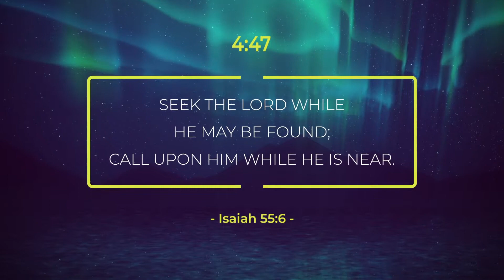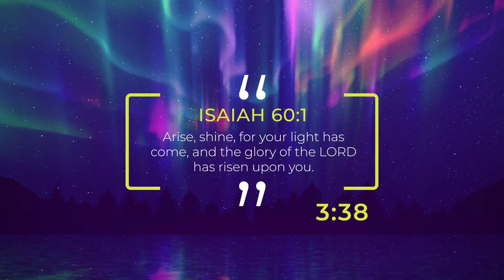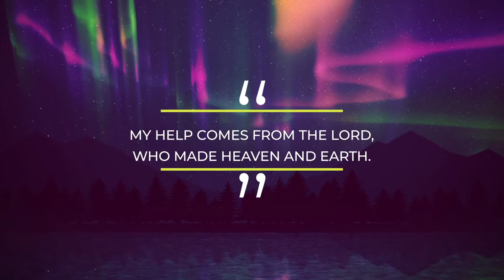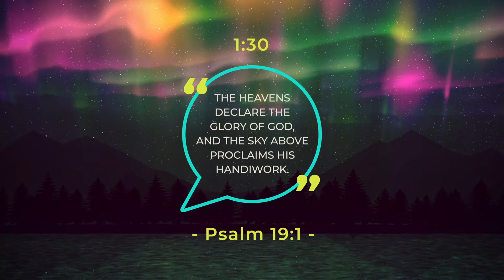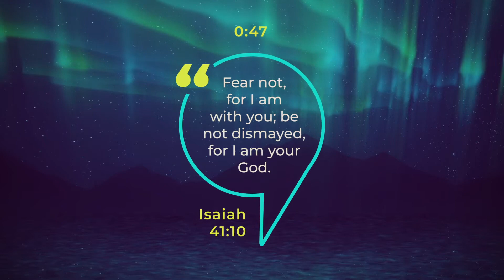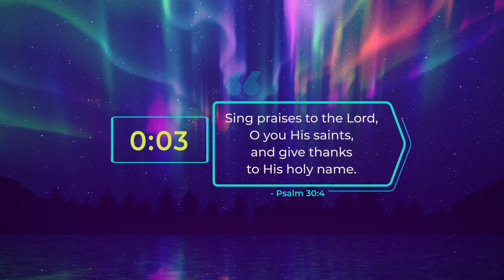Authentic Community Living the Koinonia Lifestyle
Authentic Community
Living the Koinonia Lifestyle
with Pastor Greg Crome.